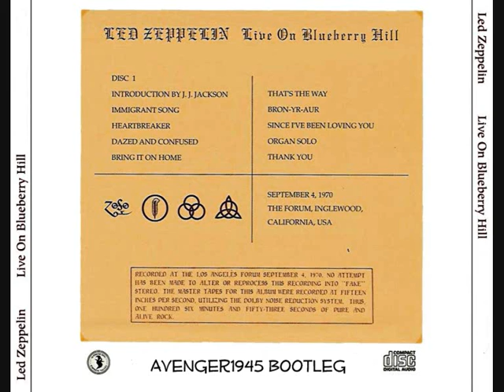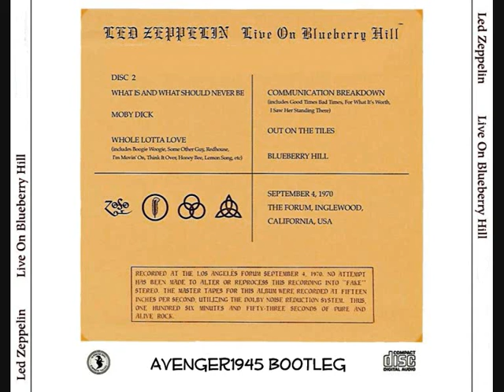Heartbreaker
Led Zeppelin Live On Blueberry Hill 1970